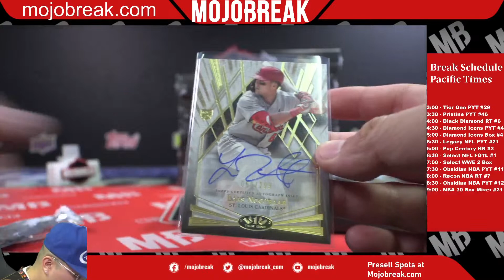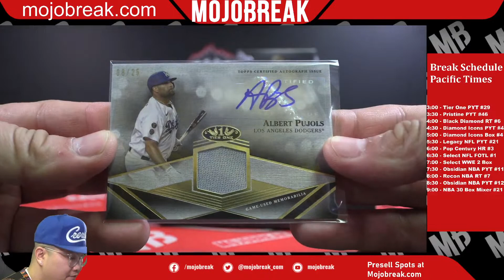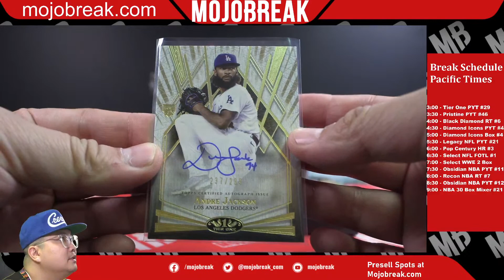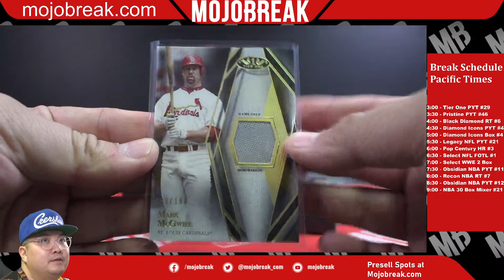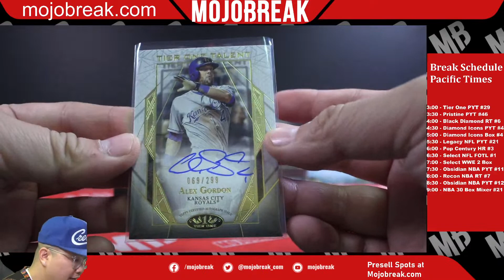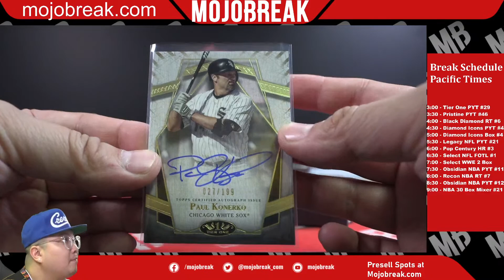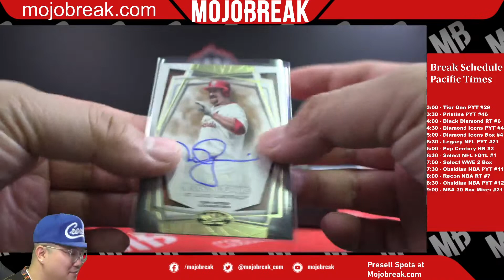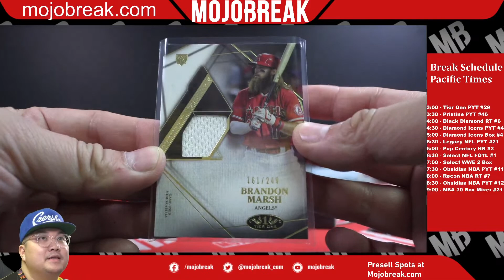PYT #29 - 2022 Topps Tier One Baseball Hobby 12 Box Case Break - 08.20.22